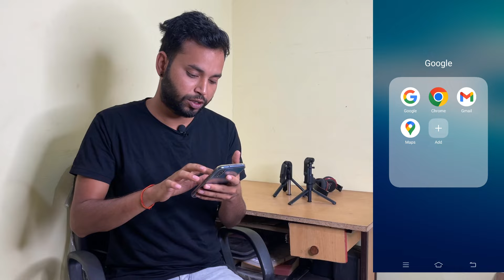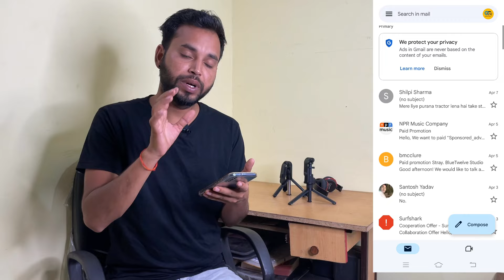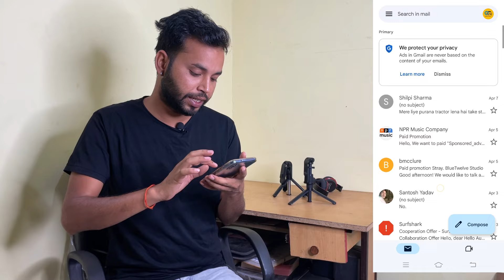Facebook par Sponsorship kaise le | Facebook page par Sponsorship kaise le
is video me mene bata hai ki apko facebook page par Sponsorship kaise milegi or fake Sponsorship se kaise bache

Topic cover:-